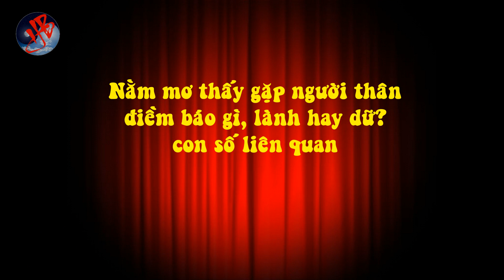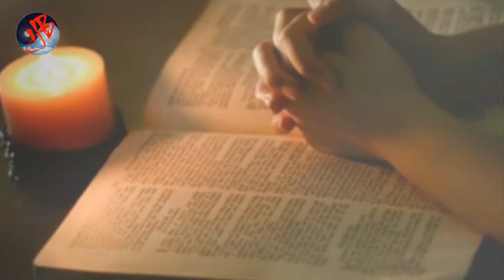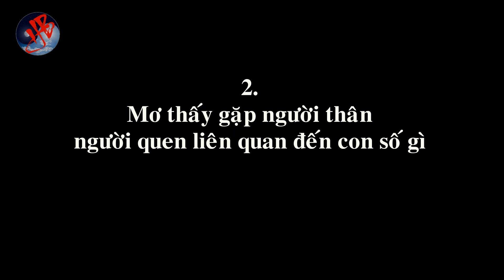Giải mã giấc mơ: Nằm mơ thấy gặp người thân điềm báo gì, lành hay dữ? con số liên quan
[Huyền Bí TV] -  Những giấc mơ mà chúng ta trông thấy hàng đêm đều ẩn chứa trong nó những ý nghĩa đặc biệt mà thông qua giải mã ta mới có thể biết được chúng nói lên điều gì về cuộc sống của mỗi chúng ta, chính vì vậy bất kì ai khi muốn khám phá những giấc mơ đều sẽ cảm thấy chúng có những nét thú vị riêng. Sau đây chúng ta cùng tìm hiểu về điềm báo khi mơ thấy gặp người thân, gặp người quen.